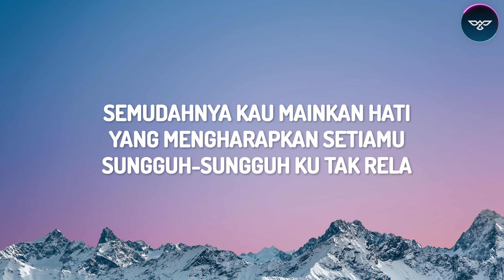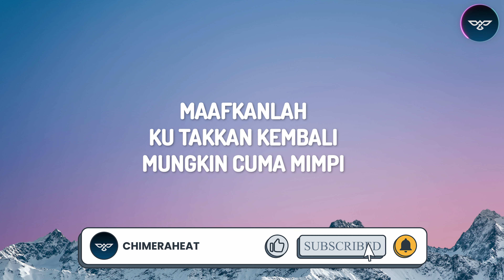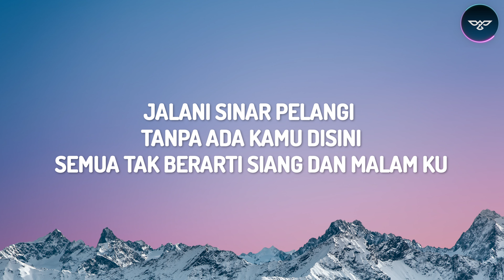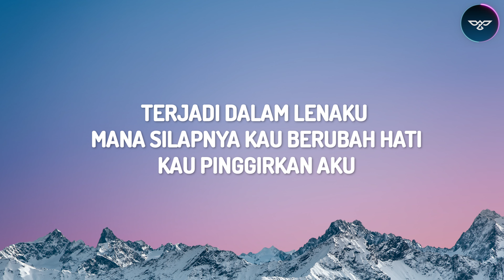PROJECTOR BAND - SINAR PELANGI (Lirik)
Artis : Projectorband
Komposer : Jawa Suki
Lirik : Apit pb, Haziq pb, Wan Akira pb, Zenal pb
Produced & Arranger : Angah Razif pb / Apit pb
Publisher : AR Music
Original copyright : AR Music
Recording Studio : AR Music

CREDIT :
Keyboard & midi programming : Hibri Arsd
Bass : zenal pb
Guitar Wan Akira pb / Angah Razif pb
Drum : Apit pb
Vokal producer : Angah razif pb
Bvs : Angah Razif pb, Toy hyper act
Director , videographer & Editor : M.O.A

Timecodes
0:00 - Intro
0:14 - Lirik
3:26 - Outro

Lirik :

Semudahnya kau mainkan hati
Yang mengharapkan setiamu
Sungguh-sungguh ku tak rela
Jadi begini
Mengapa kau dustai cintaku
Tapi masih tidak kau sedari

Jalani sinar pelangi
Tanpa ada kamu disini
Semua tak berarti siang dan malam ku
Mungkin benarlah kata-kata
Yang Cuma hanya sia sia
Apa lagi hendakku buktikan

Maafkanlah
Ku takkan kembali
Mungkin cuma mimpi
Terjadi dalam lenaku
Mana silapnya kau berubah hati
Kau pinggirkan aku
Ku juga punya perasaan
Benar dulu ku curigaimu
Tentang cinta kau padaku